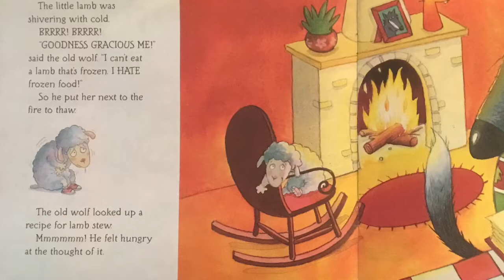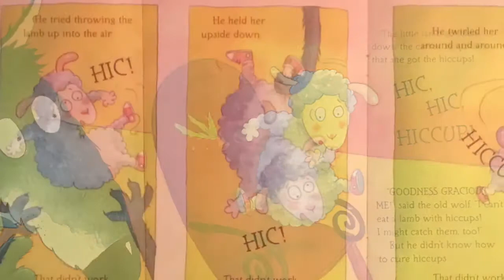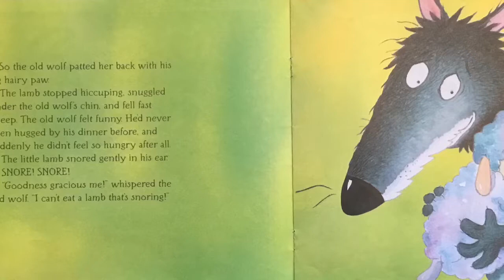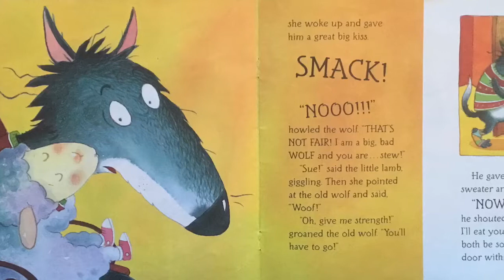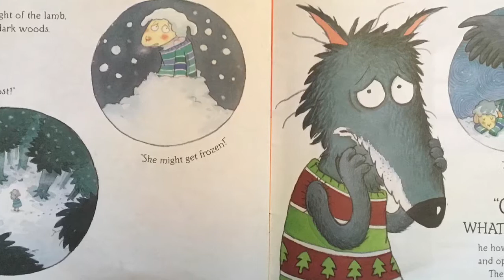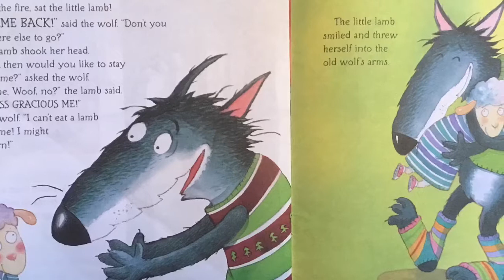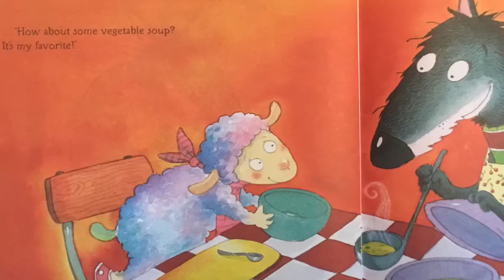The Lamb Who Came for Dinner by Steve Smallman Read by Valleria Costantini